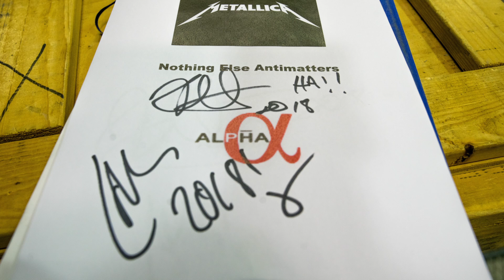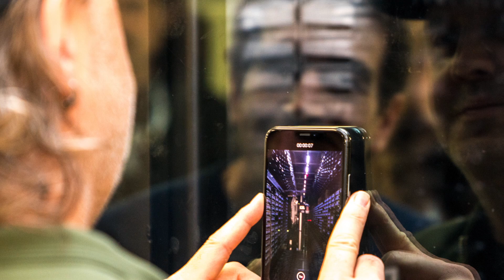Metallica visits CERN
"Nothing else (anti)matters"

Last week, Kirk and Lars from Metallica visited some emblematic places at CERN: the ATLAS experiment, the Antimatter Factory and the CLOUD experiment.

Find out more about CERN: home.cern

Producer: CERN Video Productions
Director: Noemi Caraban
Interview: Connie Potter
Infography: Daniel Dominguez/Noemi Caraban